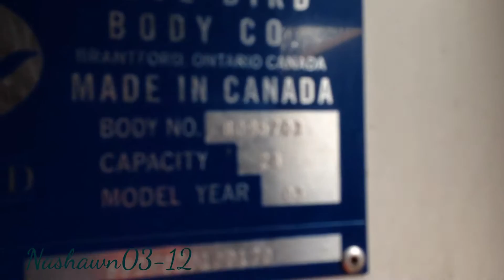2002 BlueBird Microbird: A Quick Tour Of Bus 02-135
~Nashawn03-12